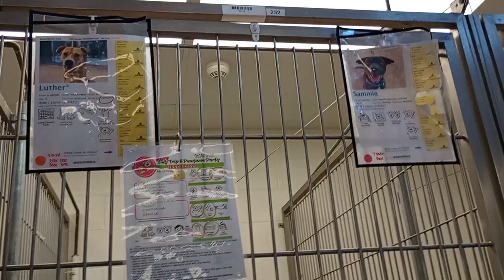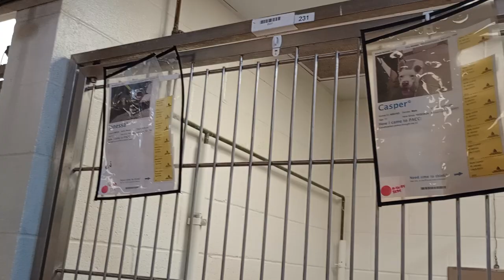Sammie-right A831861 Luther 3y A835053 kennel 232 harrys haven PACC shelter offerin some kindness140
Kennel to far right has Skeeter-German Shepherd 5y A845620 Rayna 6y A851944 kennel 233 harrys haven PACC shelter. I finally gave Skeeter enough space(I'm out of his personal space enough, not so visible) that he grudgingly accepts my nearness. Regardless of those two, Sammie in kennel 232 let me film him and he did fine.